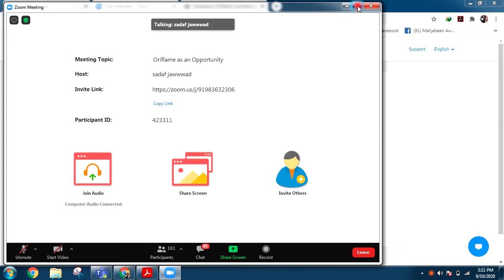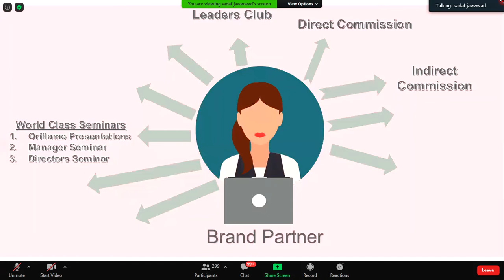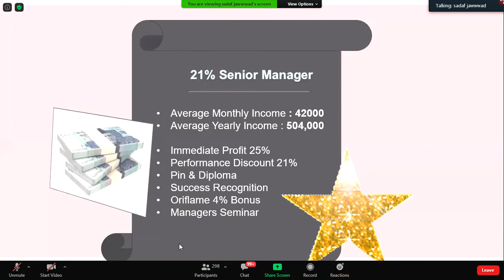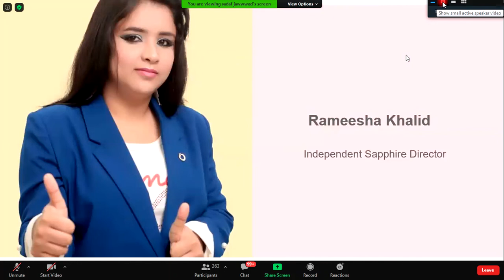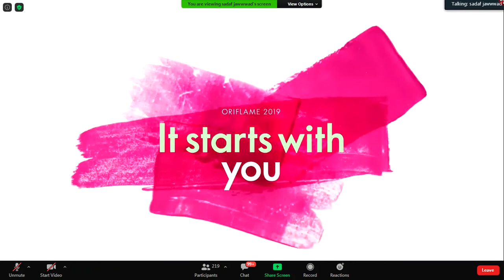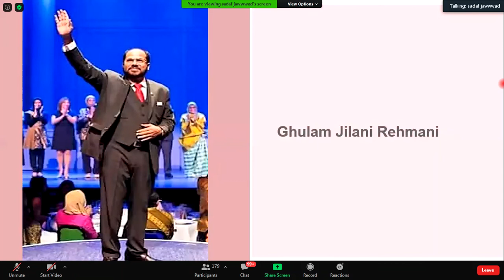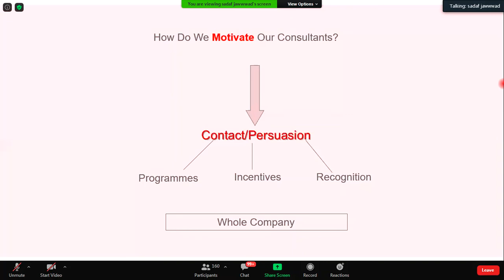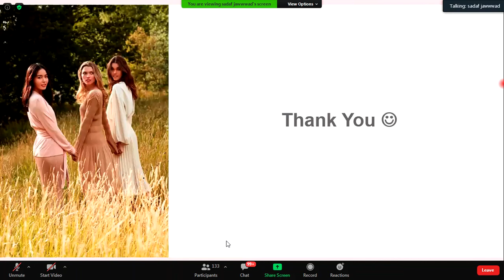SPECIAL TRAINING SESSION ORIFLAME BUSINESS PLAN AN UNIQUE OPPORTUNITY IN THE WORLD BY Asm Sadaf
held on 10Sep202